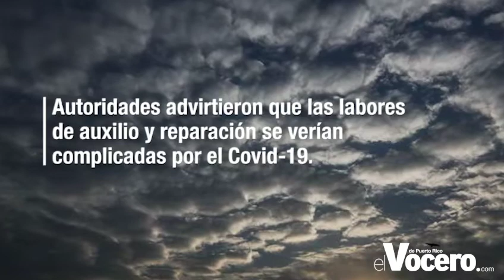Destructivo ciclón deja 24 muertos en India y Bangladesh